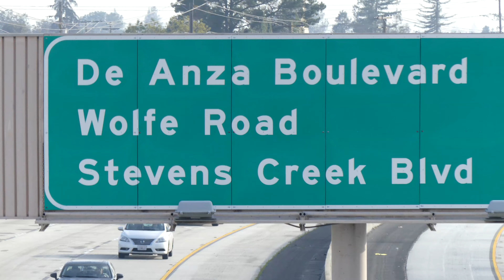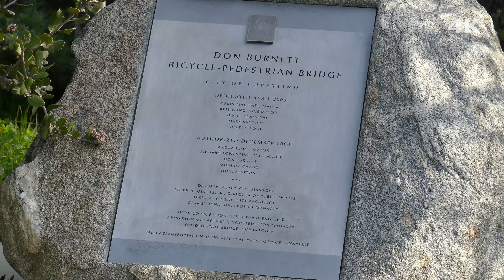Don Burnett Bridge in 4K, Shot on Panosonic Lumix FZ300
Don Burnett Bridge, a cable-stayed bridge over Interstate 280 in Cupertino, CA.
This 4K video is shot on Panasonic Lumix FZ300.